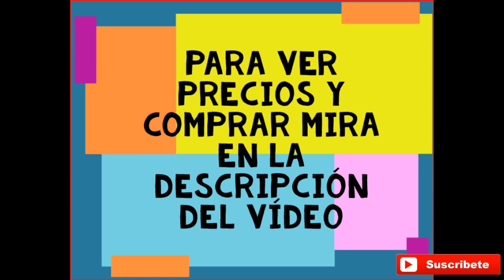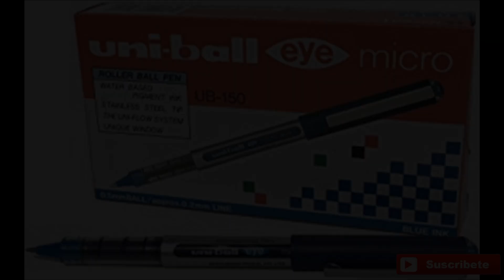Si te molan las manualidades aquí tienes todo lo que buscas si o si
si eres una persona que te gusta hacer trabajos manuales, aquí podrás conseguir todo para realizar manualidades, mucho material para poder llevar tus ideas a lo más alto.